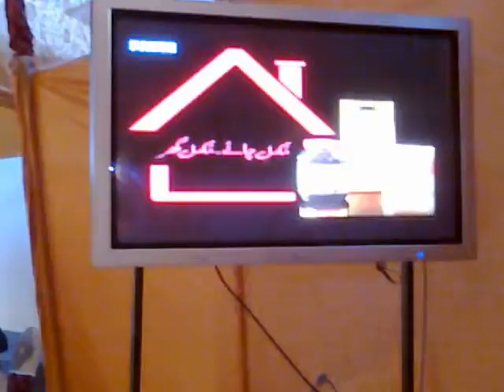TAPAL SEASON 2 SHOW HELD AT MAYMARR ARCADE!